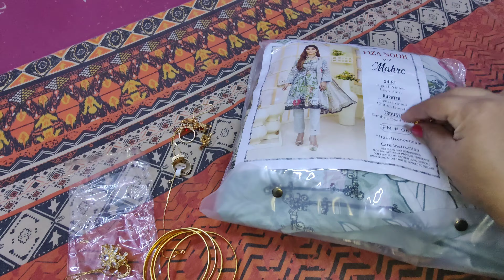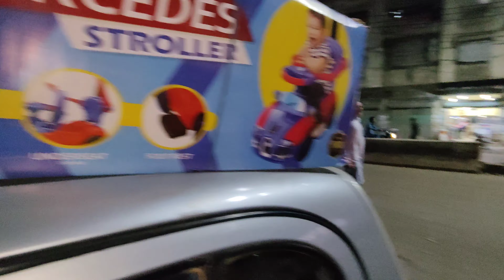Aa gaya Humara Munna 🎉😘🤩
humari video main aap dekhe ge karachi ki normal middel families ki daily kiya routine hoti hai subah se raat tak , kese sab kuch manage karte hain or
phir bhi khush rehte hain karachi wale,. must watch
we love karachi .
if u like video
just LIKE ** COMMENT ** SHARE
PLZ  PLZ
and
give us your valuable time